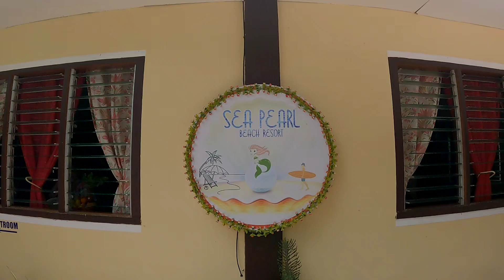DAY 1 SEA PEARL BEACH RESORT in Lobo, Batangas